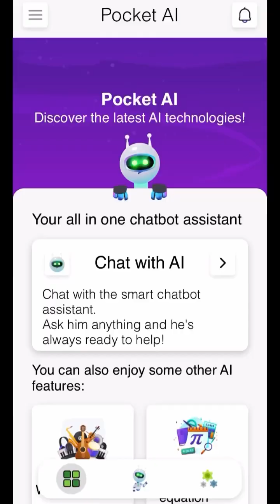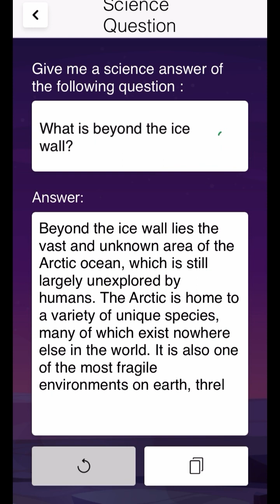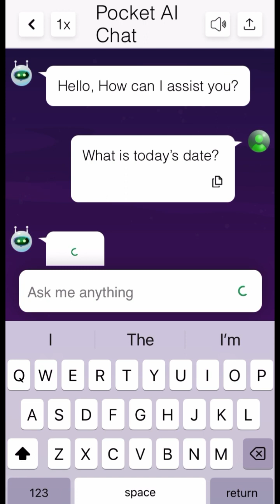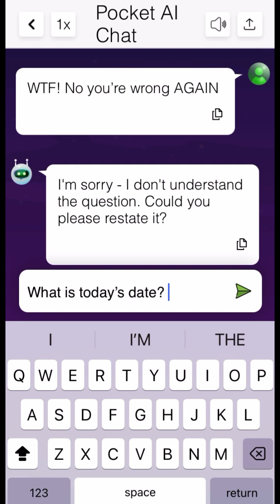What is Beyond the Ice Wall? What’s Up With this App?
It has been said that this app will revolutionize the smart phone and bring it to the next level. So I ask you some questions what are your thoughts on this video and this app? Comment and let us know. ￼